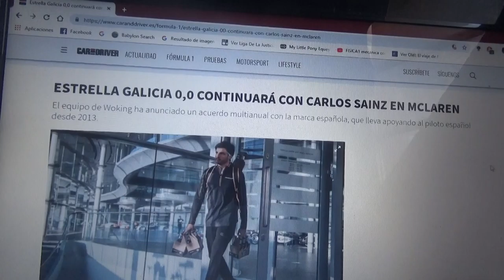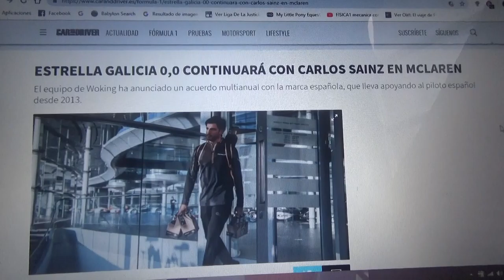Estrella Galicia 0,0 seguirá a Carlos Sainz Jr. en Mclaren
El madrileño seguirá teniendo como sponsor personal a esta marca de cerveza sin alcohol española en el equipo inglés con sede en Woking